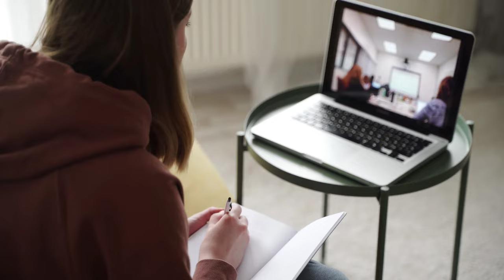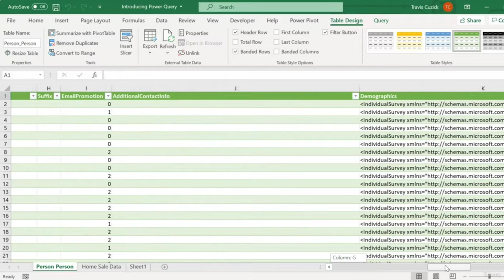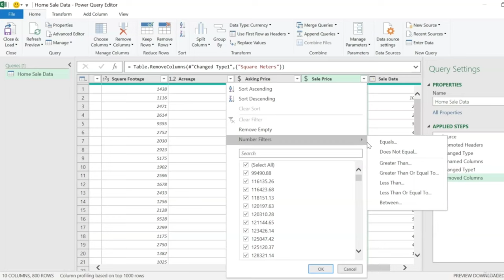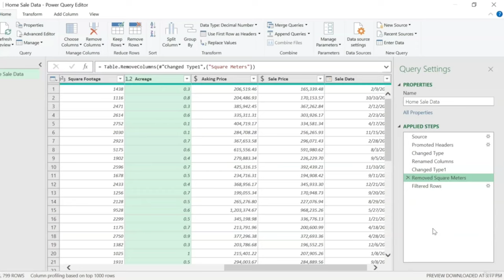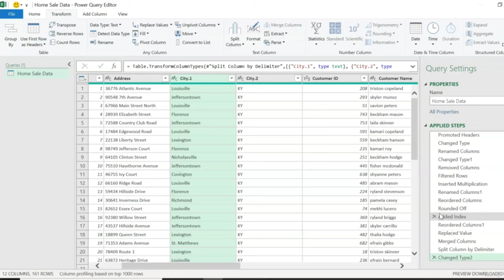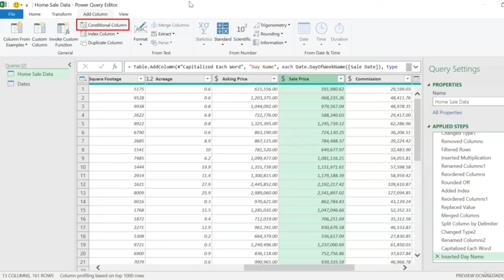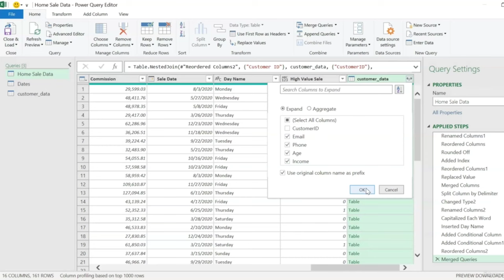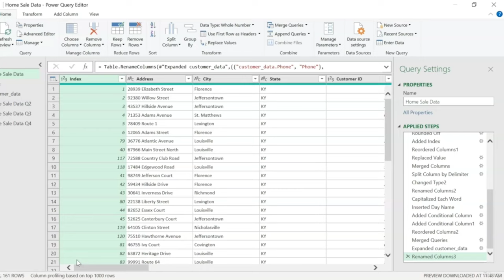Data analysis part 1 (Full course) become data analyst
hii guyz once again welcome to our YouTube channel and as you know this is part 1and I know vedio is coming late but I'm explain it in vedio please watch vedio and now all thing is right so don't forget subscribe our channel and share to your friends and family members and also comments which type of course you want

About course=The first thing you need to know about this course, is that this is NOT your granddad’s Excel.

Instead of the same old spreadsheet stuff, we’ll do a deep dive on a truly revolutionary set of tools that empower you to do industrial-strength Business Intelligence: the art and science of transforming data – usually massive amounts of it – into meaningful, actionable insights.

In the past, doing “real” BI meant using expensive enterprise software that only a select few people would have access to anyway. But with what you’ll learn in this course, you’ll be building robust Business Intelligence solutions in no time, using nothing more than an Excel spreadsheet

First up, we’ll dive into Power Query, a feature-packed yet easy to use tool for extracting, transforming, and loading (ETL for short) data from just about any source you can imagine into Excel. From text files to databases, wherever the data you want to analyze might be stored, you can use Power Query to pull it into Excel, and then transform it however you need to support your analysis.

Next, there’s an optional section on Pivot Tables, just in case you’re not already familiar with them. While Pivot Tables may not be a revolutionary new feature in and of themselves, they nonetheless play a crucial role in the Excel Business Intelligence landscape.

We’ll then learn to turn those Pivot Tables into “Power” Pivot Tables, by connecting them to the Excel Data Model…which is basically a relational database that lives right inside your Excel spreadsheet! This will allow us to mash up and analyze multiple datasets in a single Pivot Table…no VLOOKUPS required!And remember how Excel usually starts to sputter out once you try to play around with more than a couple hundred thousand rows of data? No more! Power Pivot let’s you work with up to hundreds of millions of records in a single Excel file.

Then, so we can get the absolute most out of our Data Model (and into our Power Pivot Tables), we’ll learn DAX, an incredibly powerful formula language for creating complex calculations that you can drop right into your Pivots.Since the basics of DAX syntax are easy to pick up if you’re already familiar with Excel formulas,

Of course, all that number crunching doesn’t help much if we can’t present those numbers in an intuitive, easily digestible way. That’s why I close the course out with a series of powerful visualization techniques – from conditional formatting to Pivot Charts – that will transform your calculations into insights that can be used to make real-world decisions.We’ll even explore techniques for building dynamic dashboards in Excel, using Slicers and Timelines to not only filter our charts, but actually change the metrics we display in them. And all supported by the Data Model’s capacity for juggling hundreds of millions of rows of data in a single spreadsheet.
And in each section, I use hands-on demos, practical examples, and intuitive, common-sense explanations to teach you these concepts in a way that will help you see the connection between your new skills and the problems you’re trying to solve on the job.

But just as importantly, I’ve packed the course with TONS of exercises – ranging from straightforward to challenging – that will help you retain, and even build on, what you’ve learned.

So if you want to master these game-changing tools and build professional-grade Business Intelligence solutions right on your desktop, all you need is Microsoft Excel – and this course – to do it. I look forward to seeing you there!

Who this course is for:
Aspiring Analysts who want to take their careers to the next level by unleashing Microsoft Excel’s Business Intelligence functionality to build data solutions that stand out and get noticed
Data Professionals who want to quickly augment their skills by mastering an easy to use, yet industrial-strength Business Intelligence toolset
Business owners or executives who want to empower their employees to deliver self-service Business Intelligence without buying expensive, specialized software
Any Excel user who wants to unlock the secrets of their data using the best-in-class analytical tools right in their Excel spreadsheet

Requirements:
Microsoft Excel 2013 or above
A Windows PC (unfortunately, most of these tools won’t work on Excel for Mac)
Basic knowledge of Microsoft Excel, especially formulas and functions

About channel=
In this channel we are providing free courses for you. for first time ever in YouTube and channel is run by a fahad ansari